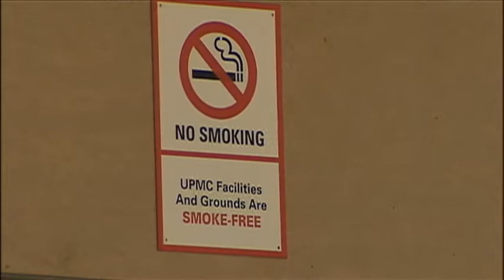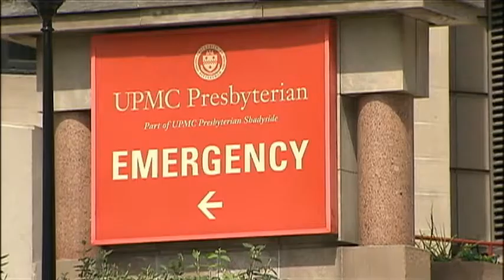UPMC Bans Employees From Smoking